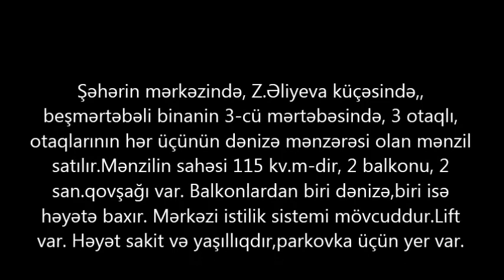Bulvara baxan 3 otaqli menzil Satilir/Недвижимость в Баку / عقارات في باكو